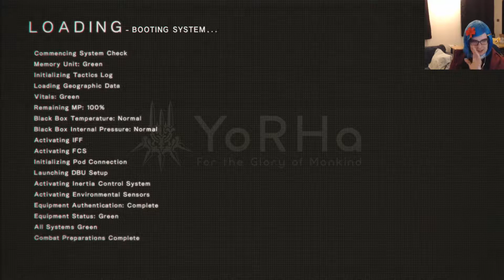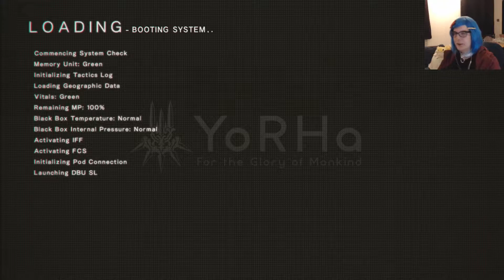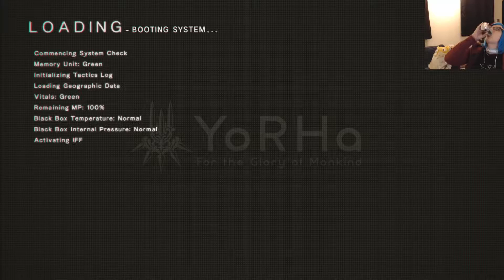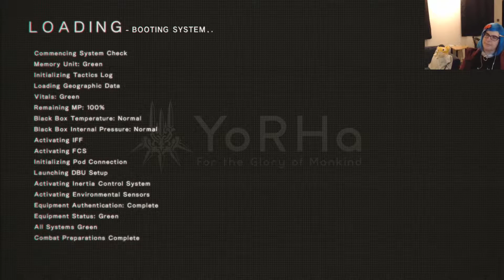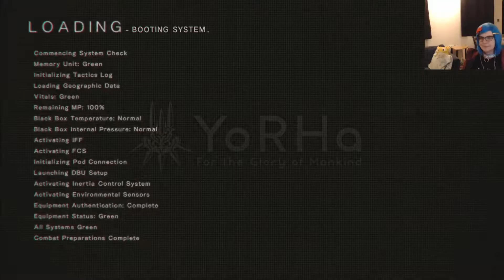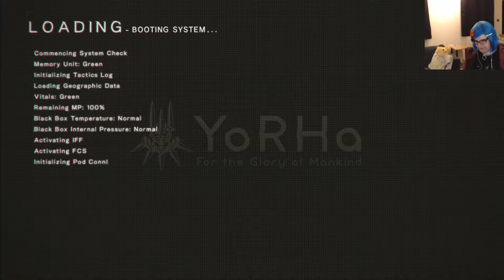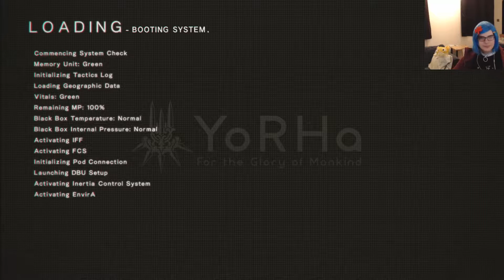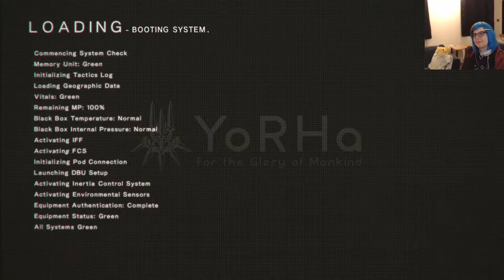Let's Play: NieR Automata #5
NieR: Automata is a game of many genres and many tears; let's brace ourselves and hang out with sad robots. In this episode, we help our sisters, accessorize, and go see what that forest king is all about! - please consider supporting!